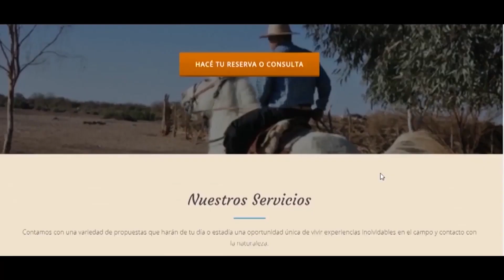PUESTO DÍAZ PARRILLADA